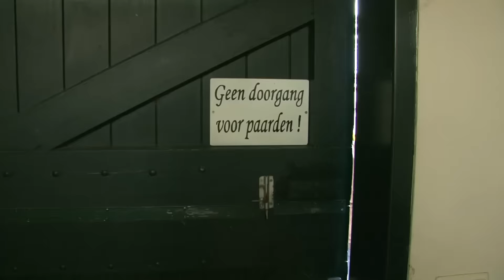Tips bij koud weer | PaardenpraatTV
De herfst is al begonnen en de winter komt eraan. Het wordt koud! Esra geeft je handige tips om door het koude weer heen te komen.

Welkom op PaardenpraatTV!

PaardenpraatTV is het YouTube-kanaal voor paardenliefhebbers die net beginnen of er alles over willen weten!